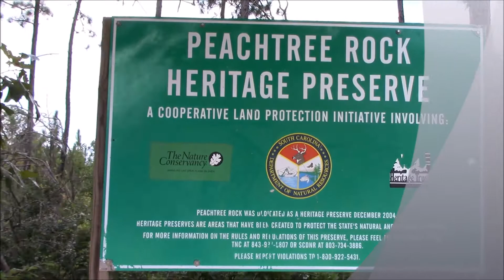Peach Tree Rock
Our adventures at Peach Tree Rock Heritage Preserve